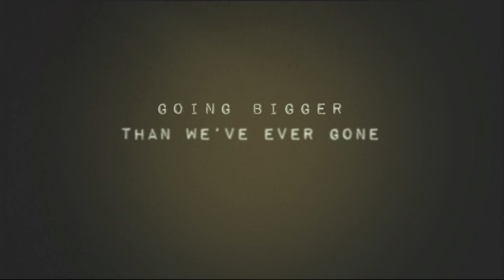Groundswell / Impact Sydney 2012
Groundswell and Impact in Sydney metro will be bigger and better than ever! Featuring Rich Wilkerson Jnr from the USA, back again for the second time after an incredible 2011... as well as guests and artists yet to be announced, we know you won't want to miss a second of your local Groundswell and Impact this year. For a full list of dates and locations,